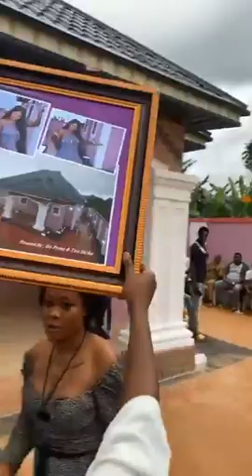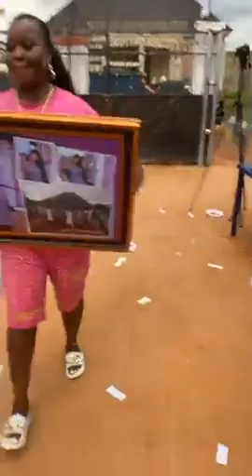OPENING OF SANDRA AIGBOGUN HOUSE TODAY